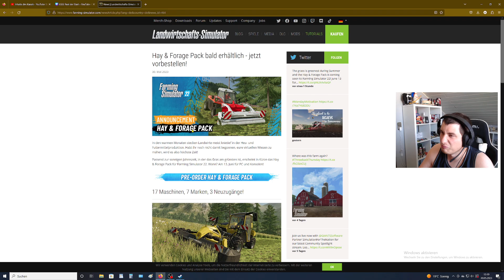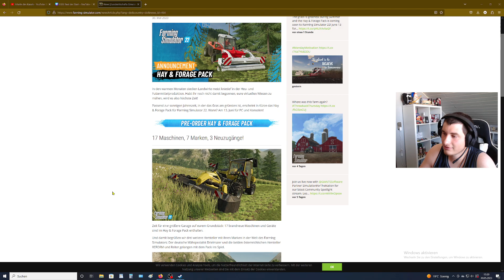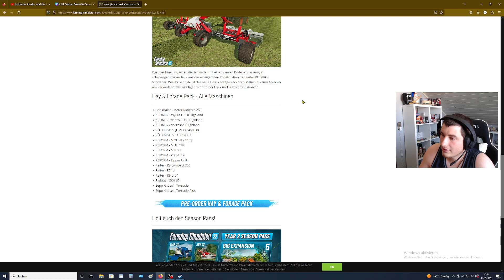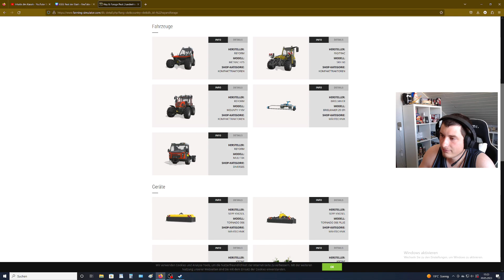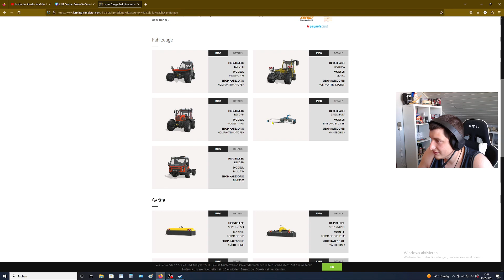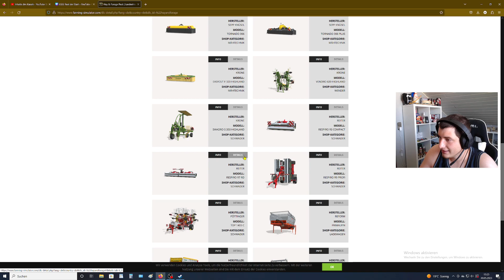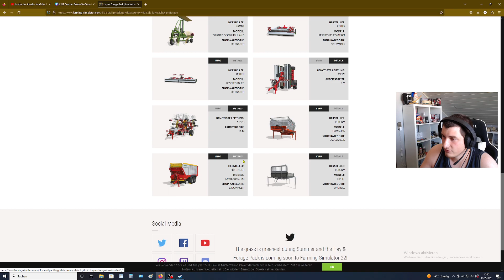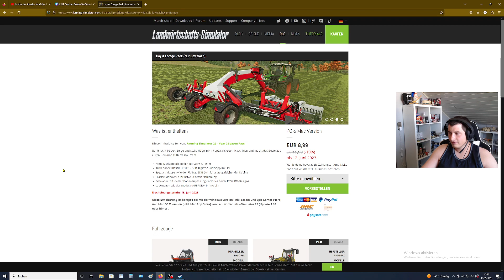Ls22 News Das Hay & Forage Pack DLC Pack kommt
Zum Dlc: (bekomme kein geld dafür )  Vorbestellen

Wenn es euch gefallen hat Liken Abonieren und Kommentieren ihr wisst bescheid